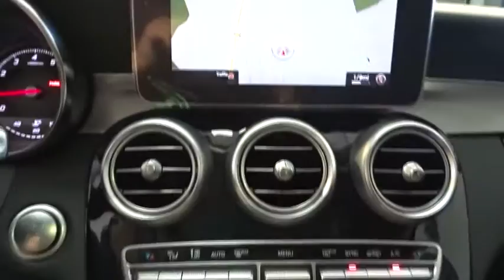2017 Mercedes-Benz C-Class Walk-Around Rockville Centre, Nassau, Long Island, New York, Queens, NY H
2017 Mercedes-Benz C-Class Walk-Around

ALL WHEEL DRIVE, BLUETOOTH, MOONROOF, MP3 Player, KEYLESS ENTRY, 29 MPG Highway, TURBOCHARGED, ALLOY WHEELS!